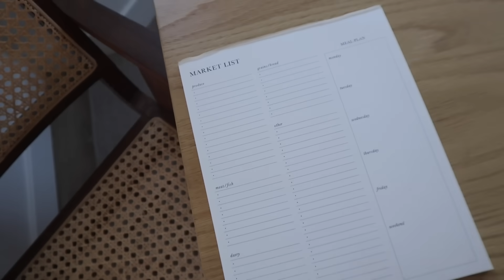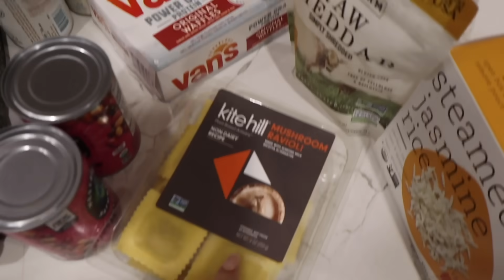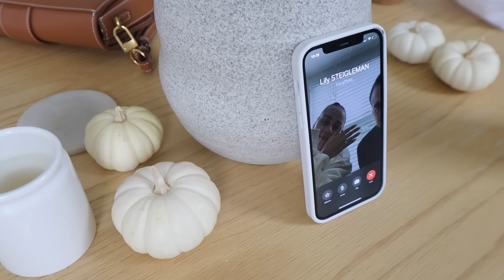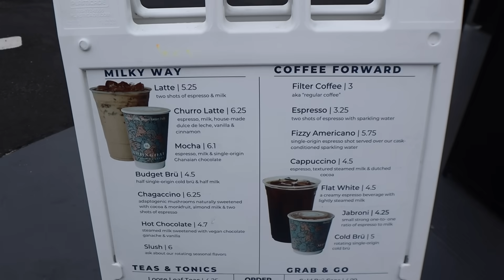THE BEST WEEK OF MY LIFE: fall sunday reset, surprise sunrise engagement!!! + weekend of activities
THE BEST WEEK OF MY LIFE: fall sunday reset, surprise sunrise engagement!!!

grocery list
green set
dog leash